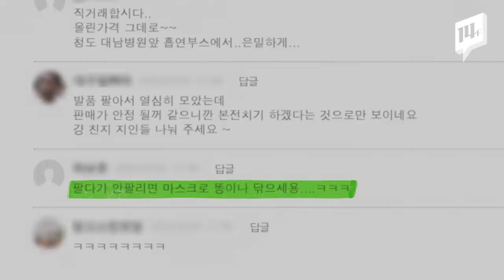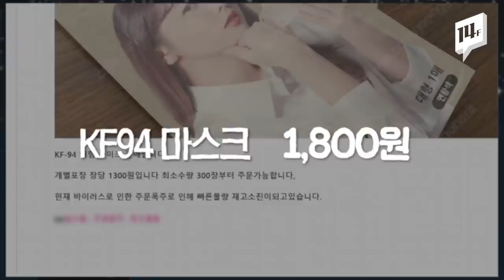마스크 한 장 ‘ 3,200원, 2,900원? 1,500원??’ 응 니껀 안 사~ / 14F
마스크 수출을 규제하자 중고나라에 마스크 판매 게시글이 속속 등장했다. 싼 가격도 아닌 3천 원, 2천 원 수준이었는데요. 이 시점에 이런 게시글이 등장한 건… 기분탓일까요.